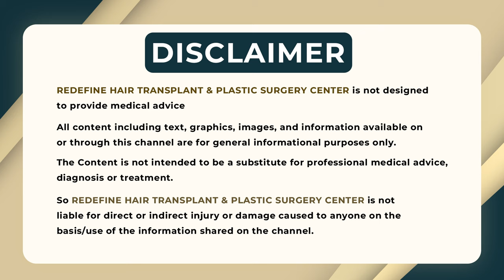Latest Technology for Laser Unwanted Hair Removal | Laser Hair Removal Tech Update |ReDefine Channel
The Latest Technology for Laser Unwanted Hair Removal | 2024’s Best Laser Technology for Unwanted Hair Removal | Revolutionary Laser Hair Removal Tech for Unwanted Hair | ReDefine Channel

Address:
Kothapet:
3rd Floor, Axis Bank Building, Beside OMNI Hospital,

Gachibowli:
3rd Floor, Millennium Square, Above Ratnadeep Supermarket,

Kukatpally:
1st Floor, Kapil Complex, 21/A, Vasanth Nagar Road, KPHP Phase 6, Kukatpally, Hyderabad, Telangana 500072